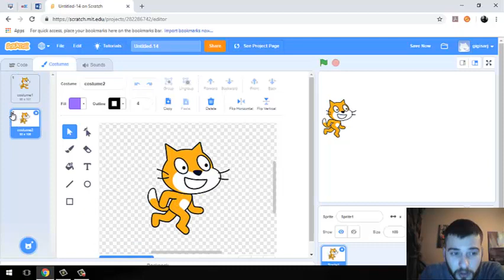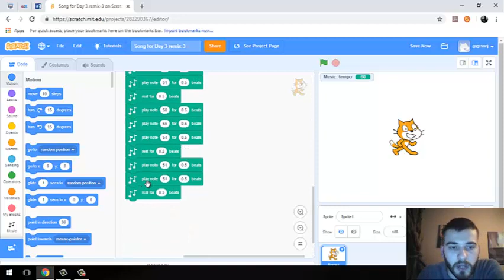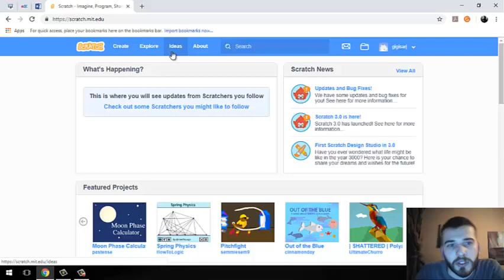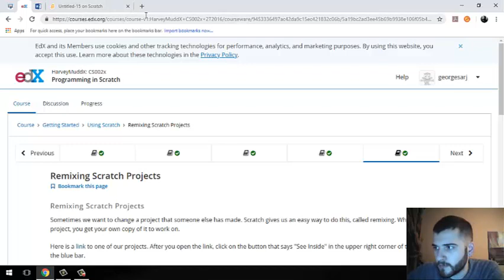2. რა არის Scratch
ვიზუალური პროგრამირების საწყისები:

ვინ და რა მიზნებისათვის შექმნა Scratch-ი.
ინფორმაცია მშობლებსიათვის და ინფორმაცია მასწავლებლებისათვის;

Scratch - ( ზოგადი მიმოხილვა ) ბავშვებისთვის შექმნილი პროგრამირების ენა, სადაც მოსწავლეს აქვს საშუალება შექმნას წარმოსახვითი ონლაინ პროექტები, სხვადასხვა ფერადი ვიზუალური ობიექტებით და ხმოვანი ელემენტებით

რა არის ვიზუალური პროგრამირება, ვიზუალური პროგრამირების მაგალითები;

როგორ ვამოძრაოთ ობიექტები კოდის საშუალებოთ;

როგორ დავხატოთ ობიექტი კოდის საშუალებით;

სხვა მომხმარებლების მიერ შექმნილი პროექტების კოდის დათვალიერება;

სხვისი ნამუშევრის რემიქსი, რაში გვეხმარება ღილაკი Remix.